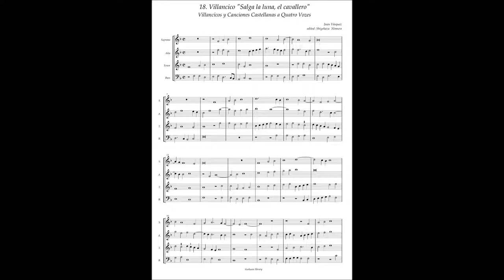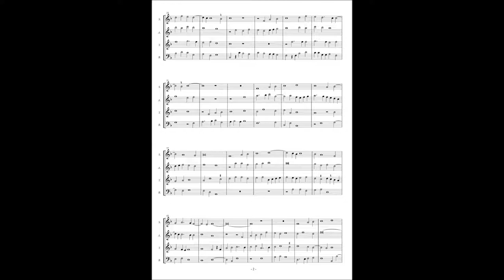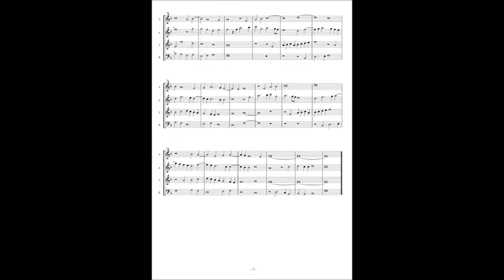J.Vasquez, Villancicos y Canciones a4 No.18 "Salga la luna, el cavallero"